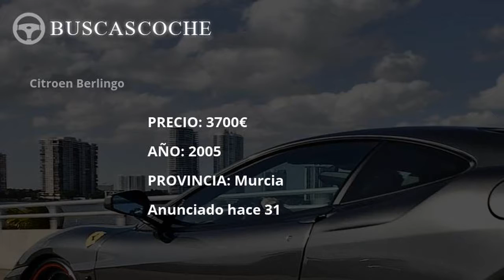Citroen Berlingo desde 1300€, mejores ofertas